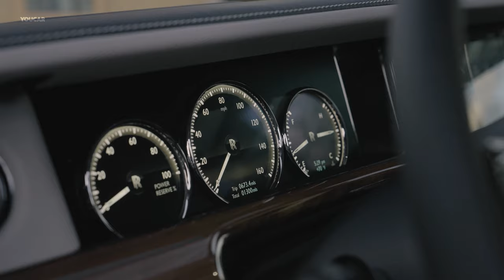Rolls-Royce Phantom – The Perfect Luxury Sedan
Rolls-Royce Phantom occupies a unique position, at the apex of the luxury world. It represents the pinnacle of Rolls-Royce design, engineering, and craftsmanship.

Rolls-Royce Motor Cars recently announced a new expression for Phantom Series II. The eighth generation of Phantom was presented in 2017. In creating this new expression, Rolls-Royce designers and engineers have been guided by the requests of clients, who have implored Rolls-Royce not to make any major changes to an already iconic motor car. In answer to these client demands, only the lightest of design touches, embellishments, and adaptations have been incorporated. Indeed, it is not about what should be changed, but rather what should be preserved and protected.

The most obvious and important feature to be retained is Phantom’s commanding presence. This has been further enhanced by a new polished horizontal line between the daytime running lights above the Pantheon Grille.

A subtle geometric change to the Pantheon Grille makes the ‘RR’ Badge of Honour and Spirit of Ecstasy mascot more prominent when viewed from the front. The grille itself is now illuminated, a feature debuted and popularised in Ghost. The headlights are graced with intricate laser-cut bezel starlights, creating a visual connection with the Starlight Headliner inside, and adding further surprise and delight to Phantom's night-time presence.

Phantom’s side profile retains Rolls-Royce’s signature short front and long rear overhang, long wheelbase and broad c-pillar, the latter giving greater privacy for occupants. The silhouette preserves the elegant key lines running from the Spirit of Ecstasy to the tapering rear tail. The ‘split-belt’ line begins at the front fender and curves gently towards the rear door, emphasising the car's long dash-to-axle proportions, before falling gently towards the lantern-like rear lamps. The heavily undercut 'waft line' creates a strong shadow, visually signalling the marque's unequalled ‘Magic Carpet Ride’.

The side profile is further enhanced with a suite of new wheels. A 3D, milled, stainless steel wheel with triangular facets is available to commission in a fully or part-polished finish. Alternatively, Phantom may be graced with a truly elegant disc wheel, recalling the romance of 1920’s Rolls-Royce motor cars. This disc wheel is produced in both polished stainless steel and black lacquer, perfectly encapsulating the sense of flight on land.

Responding to Phantom clients who have previously requested a darkened chrome grille surround, black bonnet reins, windscreen surround and side frame finishers, these may now be commissioned. This aesthetic now enables Rolls-Royce to transform Phantom into the lightest of light or the darkest of dark appearances.

✅ Source: Rolls-Royce